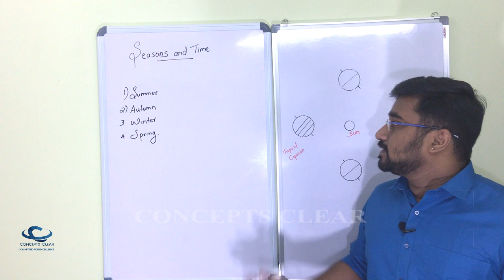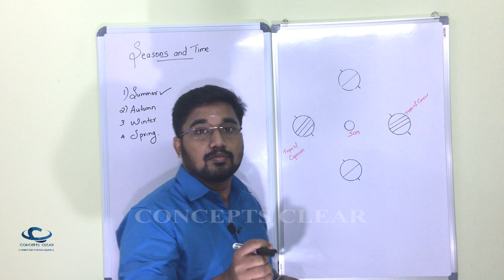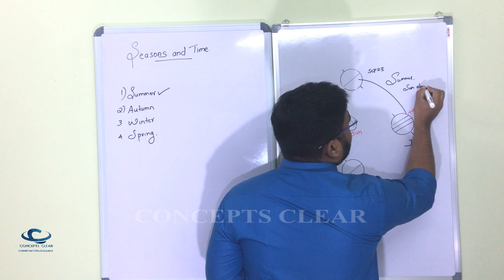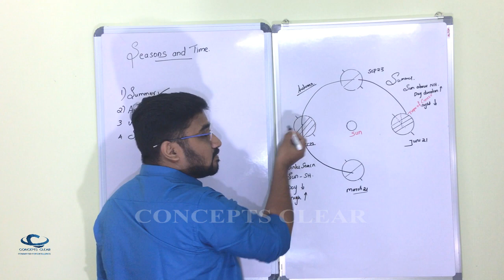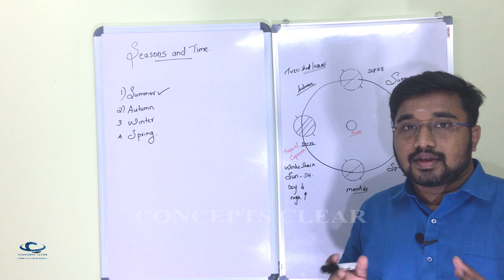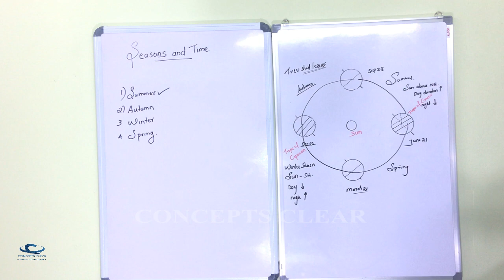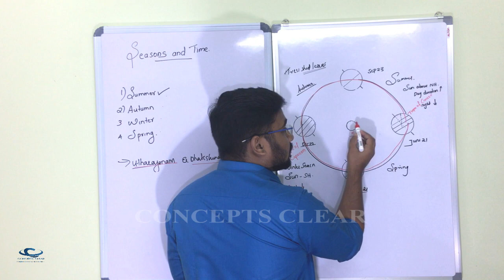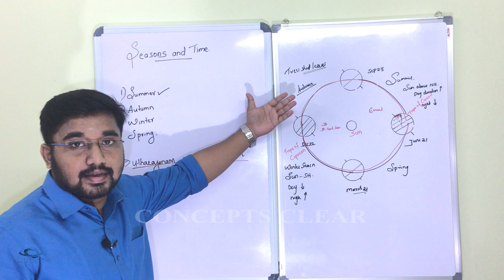APPARENT MOVEMENT OF SUN AND SEASONS സൂര്യന്റെ അയനവും ഋതുക്കളുംSEASONSANDTIME PART2#2021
SEASONS AND TIME PART 2
SUMMER SEASON  AUTUMN SEASON SPRING SEASON WINTER SEASON
UTHARAYANAM AND DAKSHINAYANAM
FOR OFFLINE CLASSES IN TRIVANDRUM

OUR BRANCH
THIRUVANANTHAPURAM